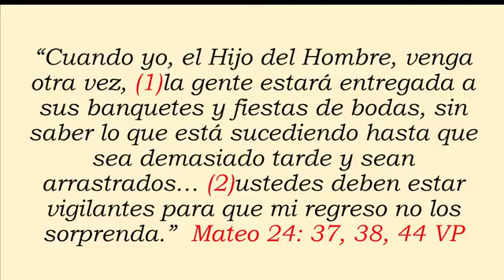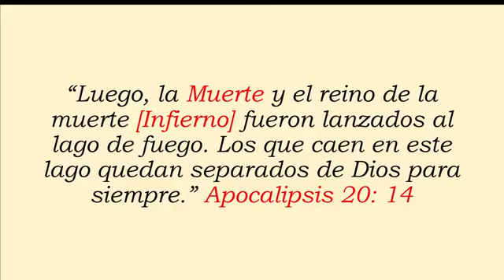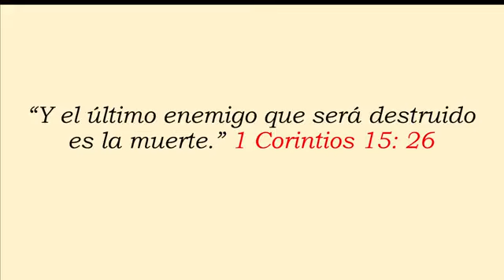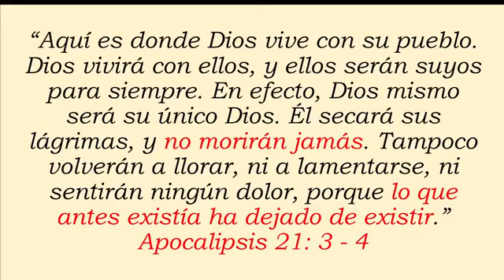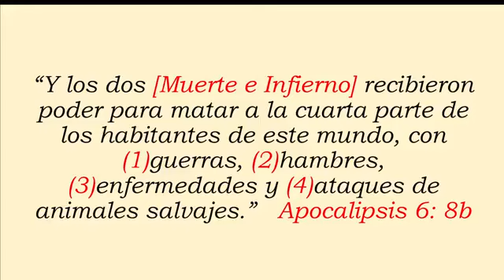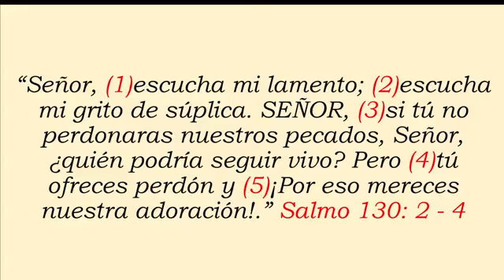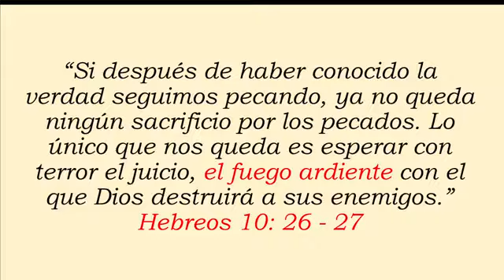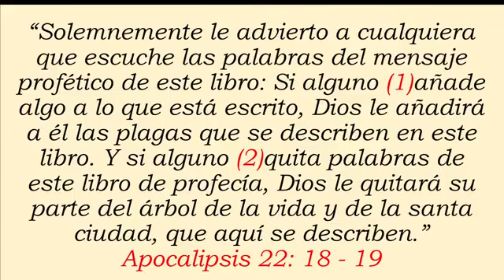El quinto jinete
Millones de personas se preguntan… ¿Existe realmente el infierno? ¿Si Dios es amor… ¿Por qué creó el Infierno? ¡Todos los días mueren 150 mil personas… ¿A dónde van? Sectas con millones de seguidores aseguran que el Infierno que aparece en las Escrituras es metafórico, otros aducen que es una invención humana para infundir temor. Muchos enseñan que el Dios de amor y misericordia ¡Jamás condenará a sus criaturas! Pero… ¿Qué dice la Biblia? Es asombroso que el día Grande de Jehová aparece 25 veces en la Biblia y que es el mismo Señor Jesús quien habla con bastante frecuencia acerca del juicio de Dios en los evangelios. Si Dios es amor y no es castigador, si el Infierno no existe, si el justo y el injusto reciben el mismo trato, entonces… ¿Para qué ser cristiano?